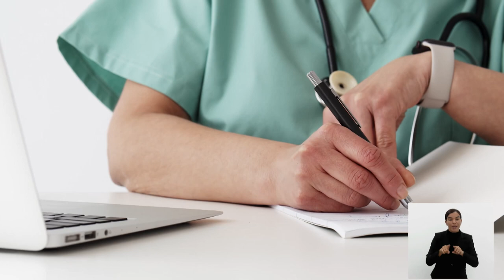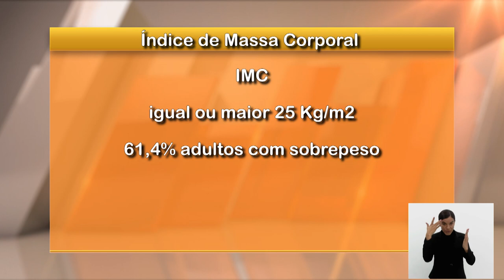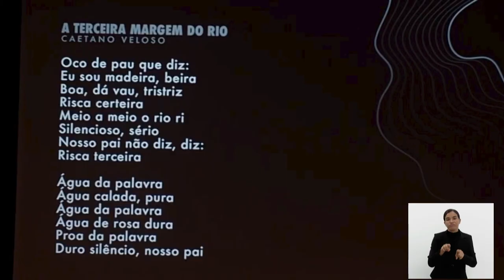Jornal Bom Dia Alerj - 05/03/24